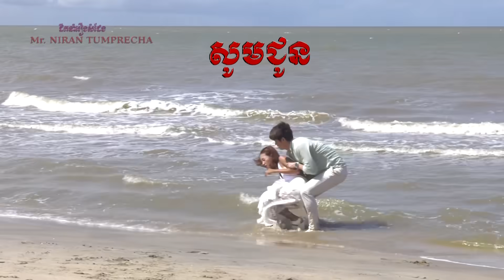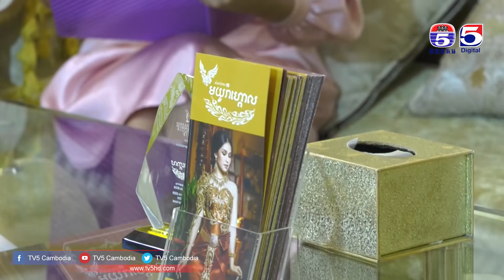រឿង អន្ទាក់ស្នេហ៏ ( Orn Tek Sne ) Episode #12 Part (1/3)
TV5 Cambodia
Follow us now